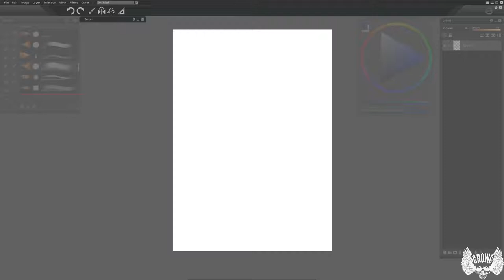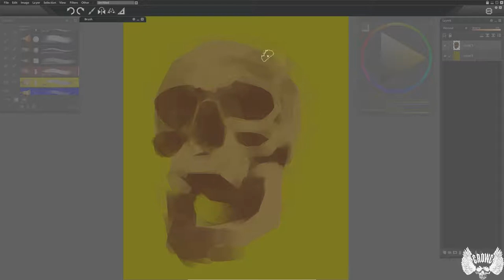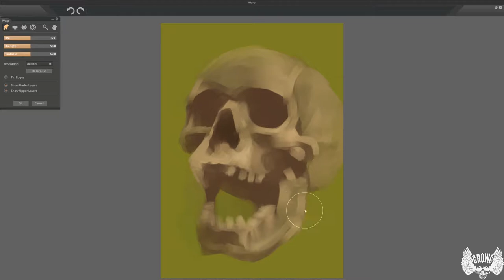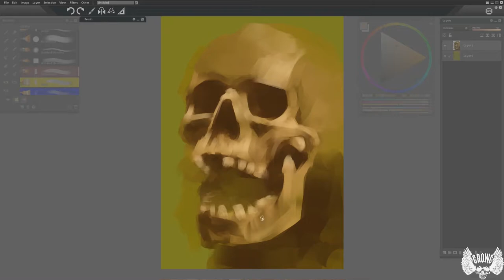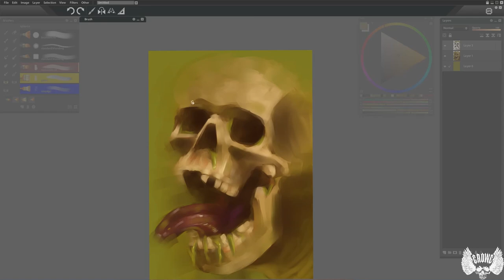Time lapse painting of thecough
I am so sick of being sick! coughing and slinging snot...i'm soooooooo tired of it!